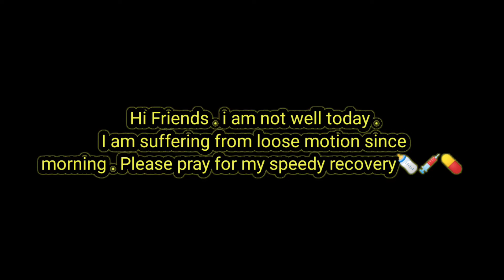Shih Tzu JOJO Scaring a big dog 😂😂😂😂😂